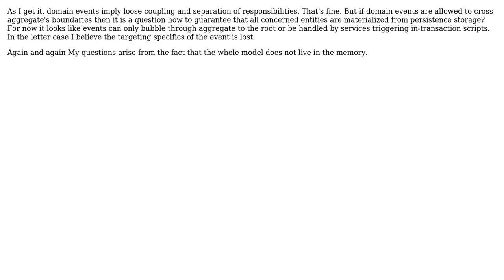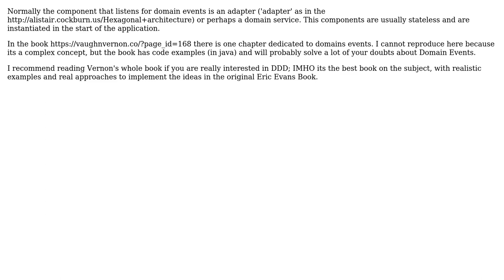Software Engineering: What are the boundaries of Domain Events?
With thanks & praise to God, and with thanks to the many people who have made this project possible! | Content (except music & images) licensed under CC BY-SA | Music | Images & others | With thanks to user Pavel Voronin user culix user AlfredoCasado and the Stack Exchange Network Trademarks are property of their respective owners. You are responsible for your own actions.